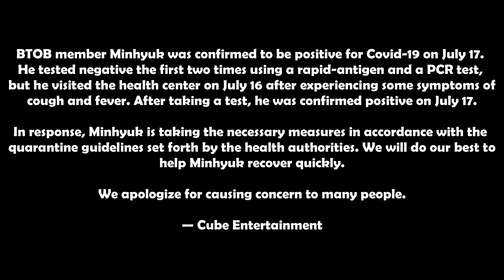BTOB’s Minhyuk Has Tested Positive For Covid-19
He had 2 negative tests prior to this. BTOB’s Minhyuk Has Tested Positive For Covid-19